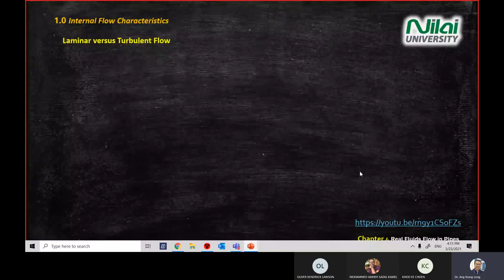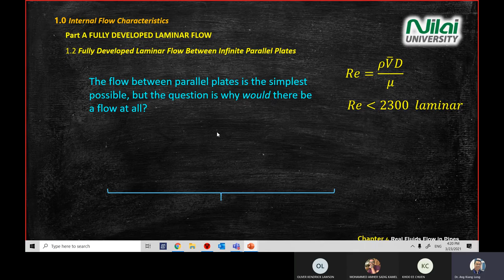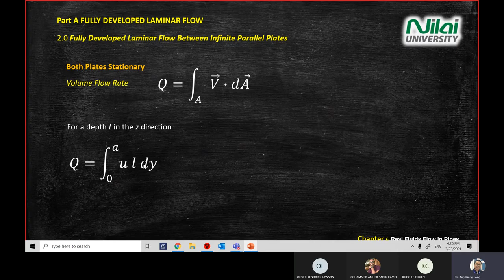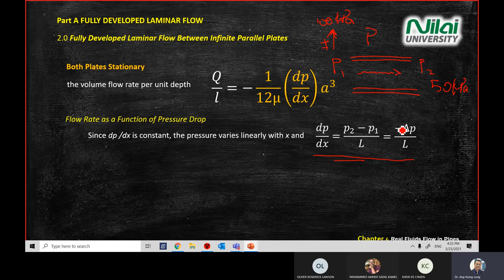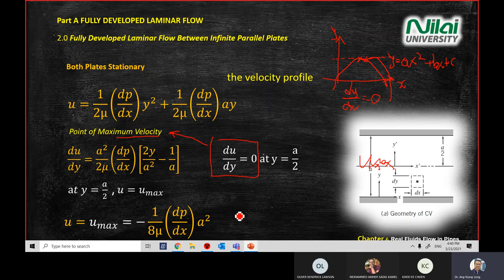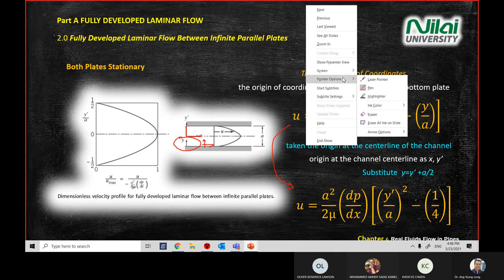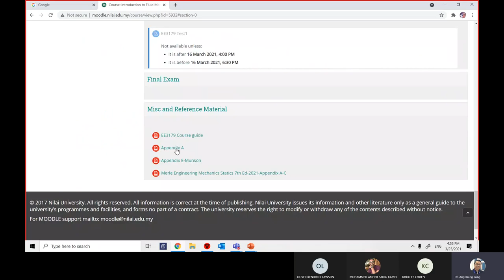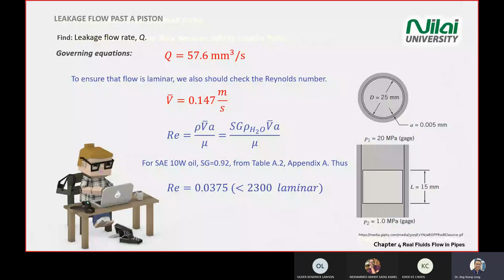Introduction to Fluid Mechanics Chapter 4b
internal flow characteristic
Fully Developed Laminar Flow Between Infinite Parallel Plates
Tutorial Q11